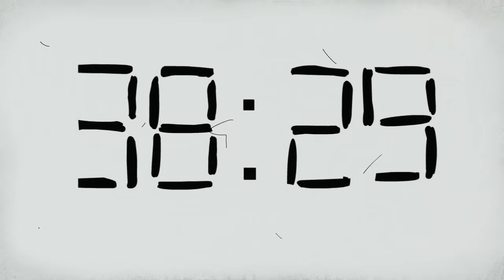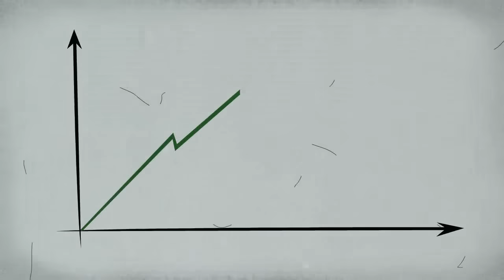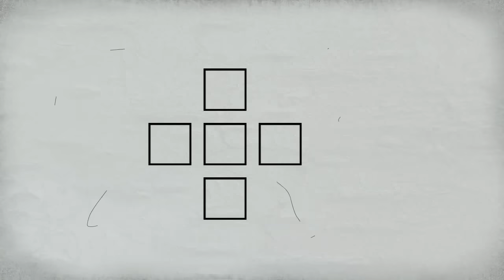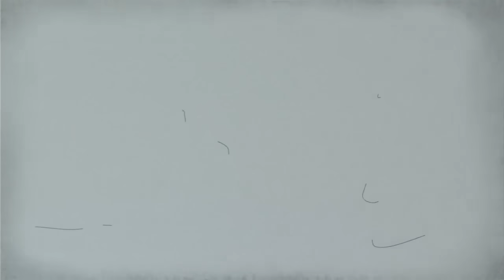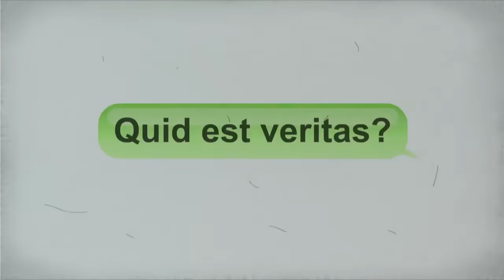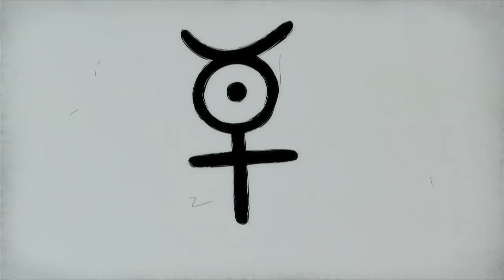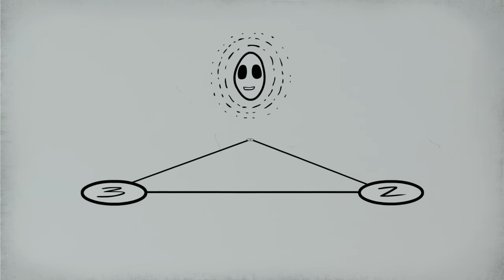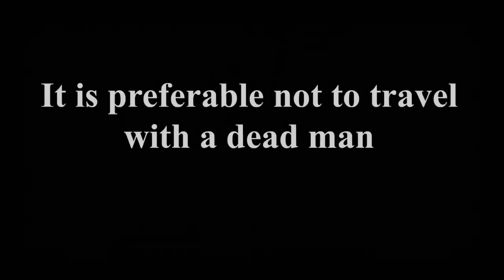Все монологи (серии) MR. FREEMAN за 10 лет!